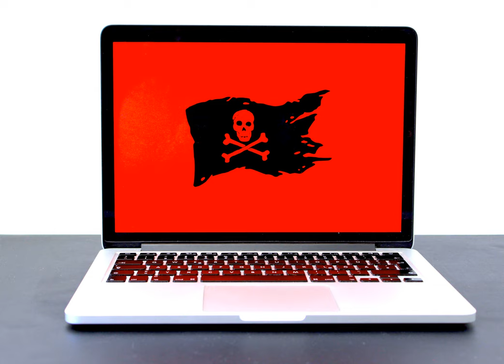What are some of malware-based MITM attacks that can compromise the organization when working